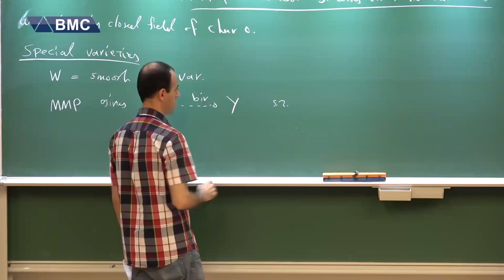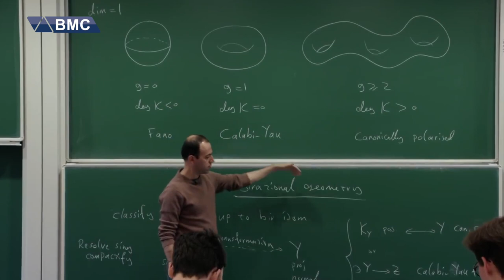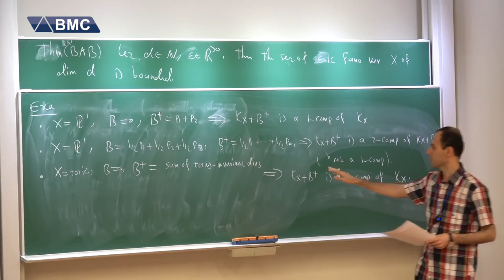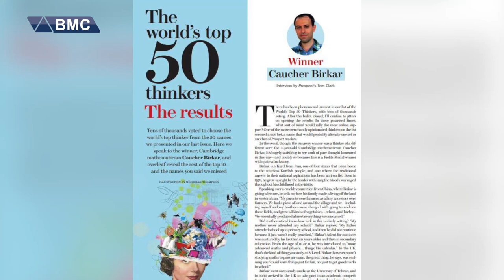هەموو شتێك لەبارەی كۆچەر بيرکار بزانە، بیرمەندە جیهانییەکەی کورد کێیە؟